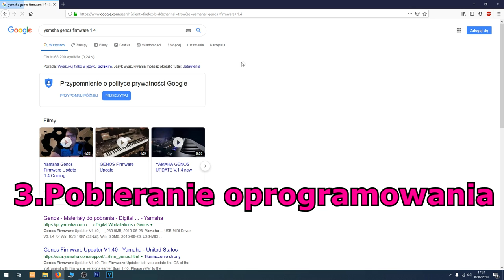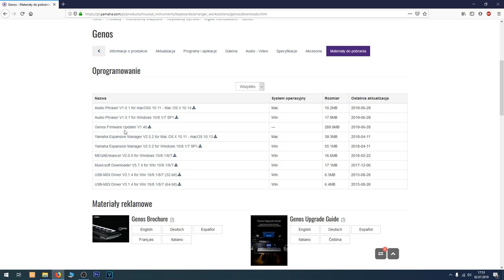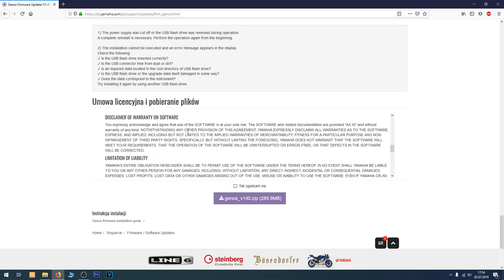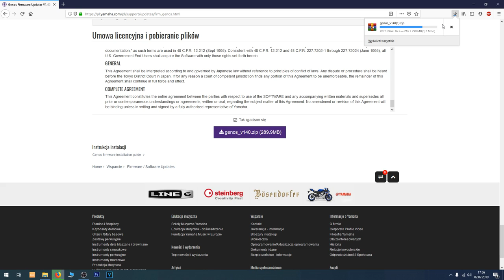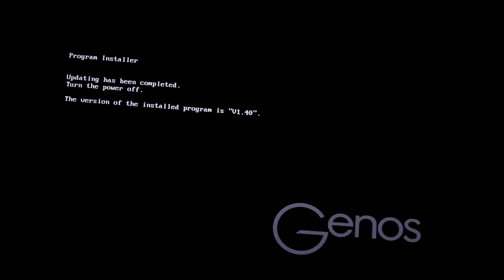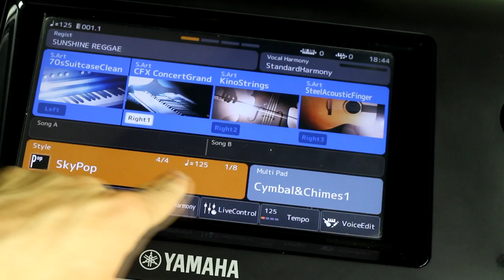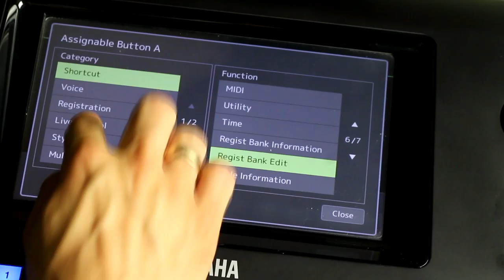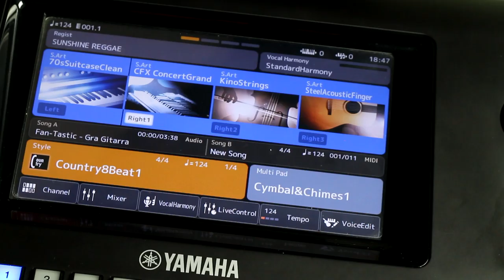Yamaha bez tajemnic #2 - Aktualizacja systemu v 1.40 , firmware update 1.4 - Yamaha Genos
Drugi odcinek nowej serii filmów szkoleniowo - instruktażowych p.t Yamaha bez tajemnic. Tym razem przeprowadzę Was przez procedurę aktualizacji systemu operacyjnego, soft, firmware, krok po kroku! Instalujemy najnowszą wersję 1.40.

1. Zalajkuj
4. Wbijaj na fanpage Akademii!

ENGLISH:
The second episode of a new series of training and instructional videos p.t Yamaha without secrets. This time I will walk you through the procedure of updating the operating system, soft, firmware, step by step! We install the latest version 1.40.